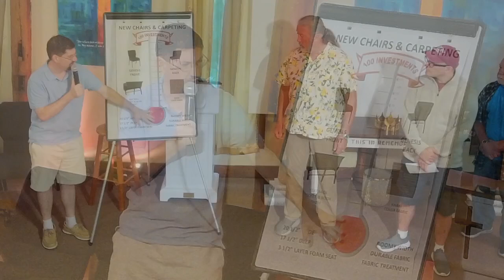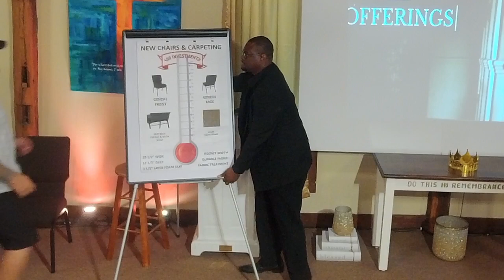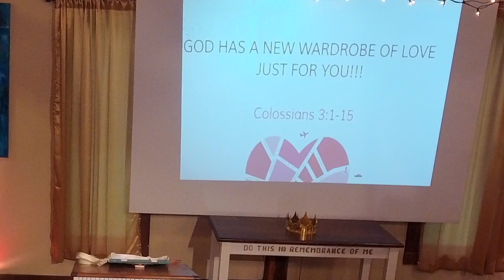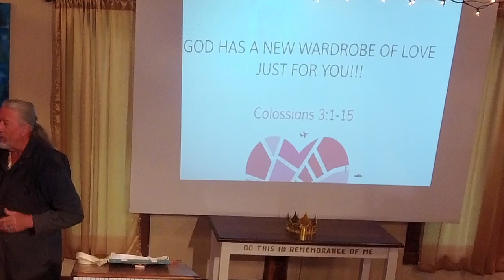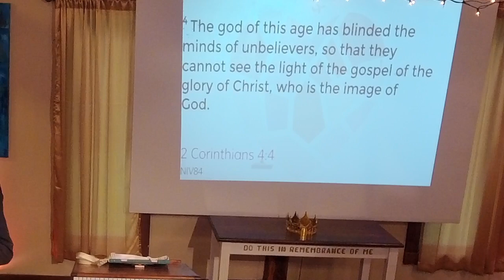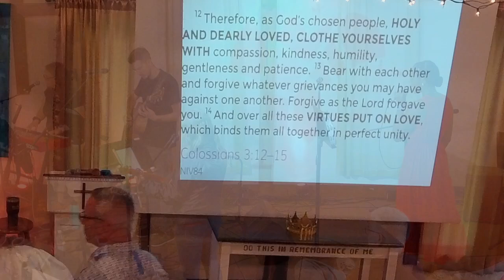Worship Service August 18th